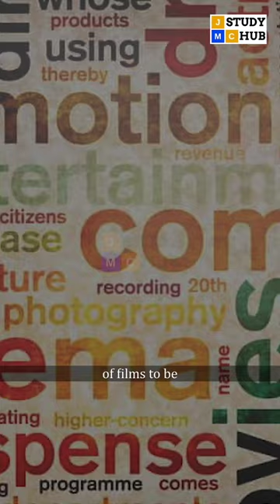CBFC- Part 1 | Film Certificate | Censorship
Script and Voice over: Rashmi S Dubey
Editor: Kunal Aley